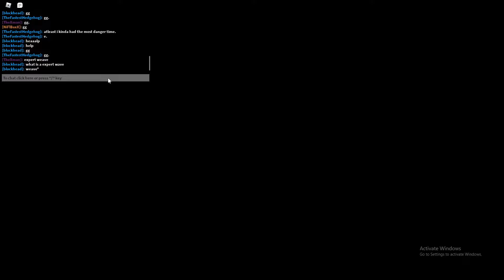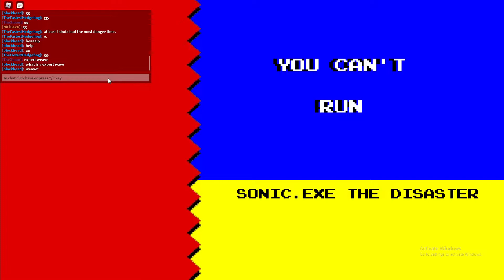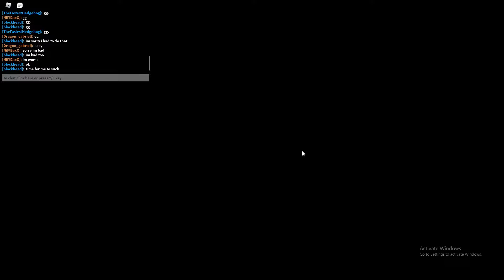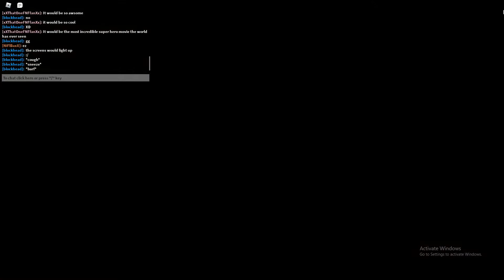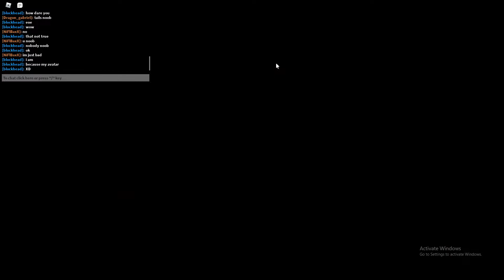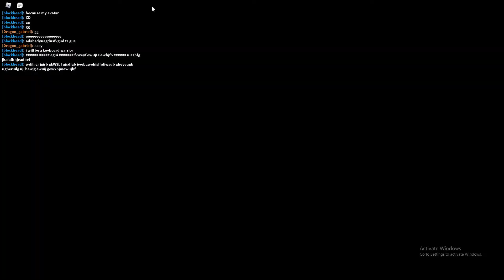sonic exe the disaster 23